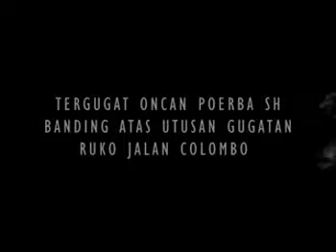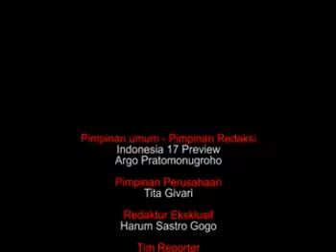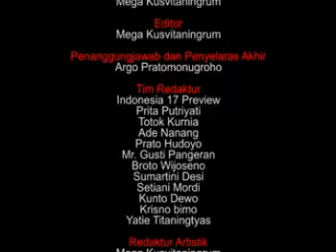TERGUGAT ONCAN POERBA SH BANDING ATAS UTUSAN GUGATAN RUKO JALAN COLOMBO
TERGUGAT ONCAN POERBA SH BANDING ATAS UTUSAN GUGATAN RUKO JALAN COLOMBO DAN BUDAYAWAN BEGAWAN JURNALIS SENIOR ARGO PRATOMONUGROHO